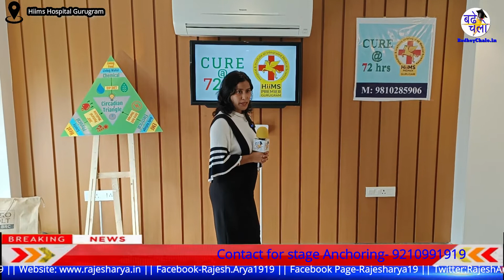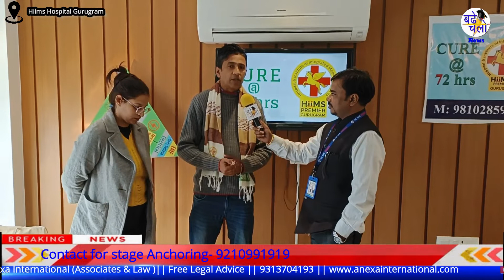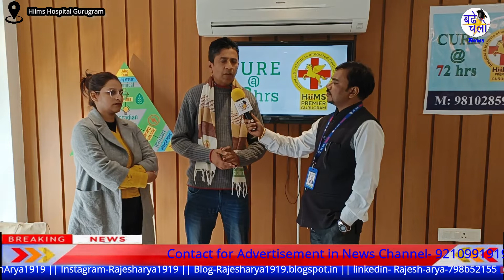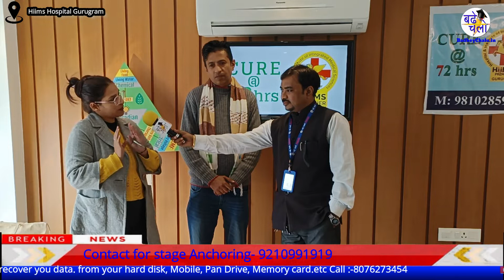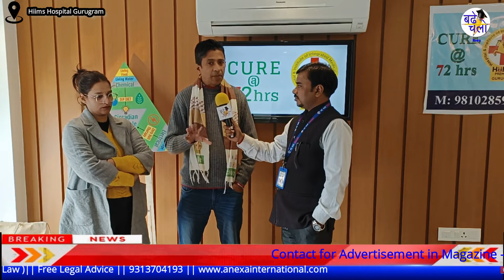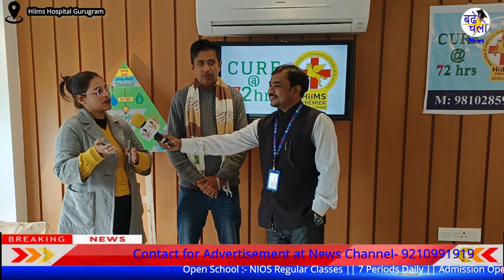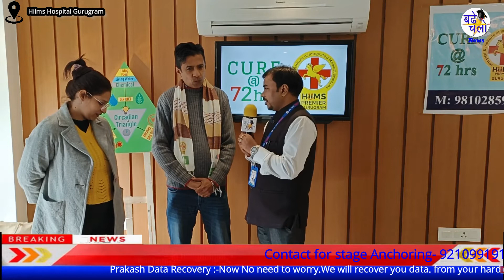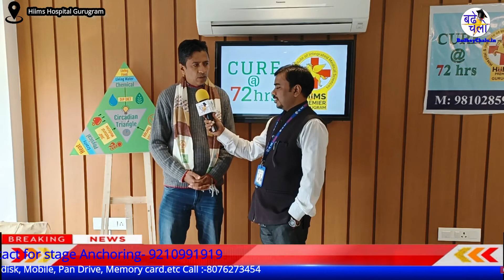Cure@72hours ट्रेनिंग का सच बताया जलंधर से पहुंचे डॉ.की टीम ने || Badhey Chalo News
cure72hours-training-truth
Badhey Chalo News || India's First and No 1 Motivational News Channel || 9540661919
this is the motivation magazine. In this magazine, we are publishing a motivational article, Motivational stories, motivational poems, motivational Cartoon stories, Motivational Comics, and some general knowledge contents
Aim of Badhey Chalo News And Magazine:
Badhey Chalo Magazine and News Channel  is working for those people who want to update themselves by motivation. Badhey Chalo News and magazine motivate the people by his Motivational News, Motivational Stories, Motivational Quotes, Motivational Poems, Motivational Thoughts, Motivational Cartoon Stories, Motivational General Knowledge,
*Support Badhey Chalo News*
Now you can Support Badhey Chalo "News" and "Magazine"
By Pay Some Amount

After making payment kindly send Screen Shot on 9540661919
or

badhey chalo news,badhe chalo news,best hindi motivational news channel,badhe chalo,Rajesh Arya,best youtube news channel,hiims hospital ka sach,brc hospital in delhi ncr,brc hospital in gurugram,vidhika bora hospital,dr biswroop roy hospital,dr biswroop roy hospital near to me,brc hospital near to me,zerovoltkit,brc zero volt kit,Cure@72hours kit,zero volt therapy kit,dr brc kit,biswrrop roy chowdhury with Virender singh,The Last 4 Minutes Tarning